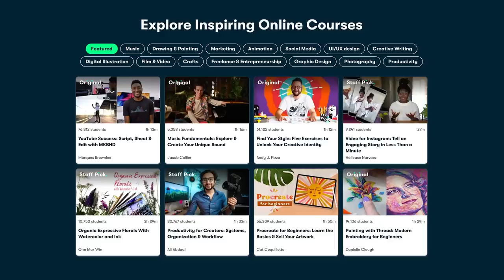Yupp Let's talk about it.....QNA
Where I get my frames: Urban tortoise Lavinton Mall